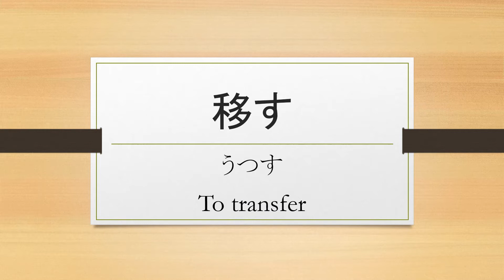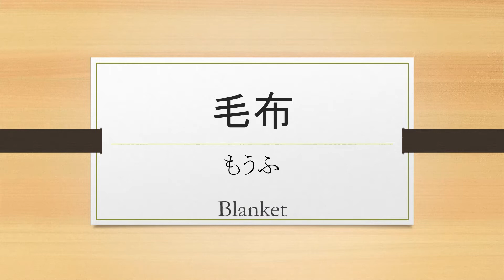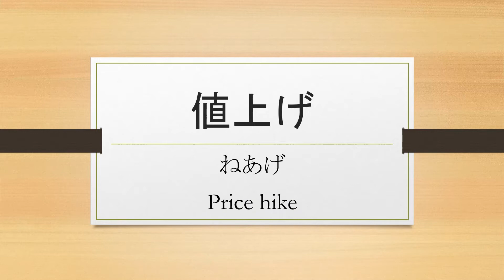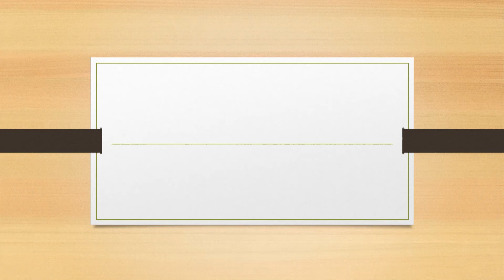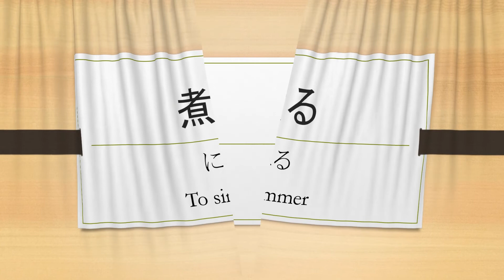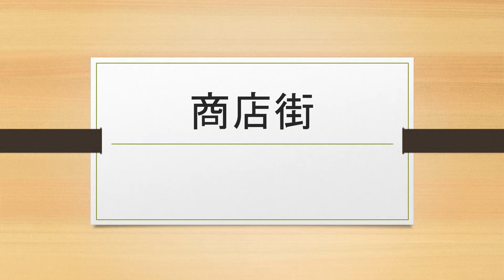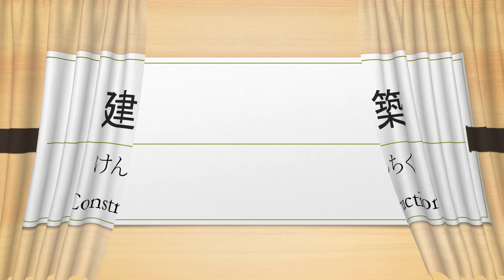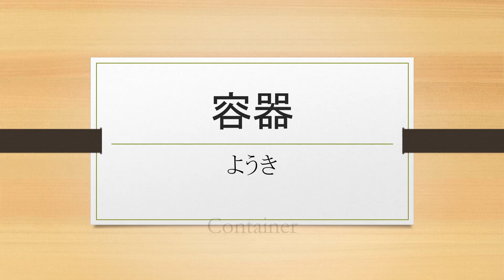JLPT N3 Kanji quiz Part 25